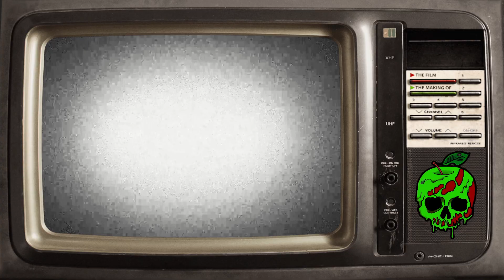Nightmare Shawqi 2 Full Game I WAKE UP IN A HOSPITAL BEING TERRORISED BY CHUCKY!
Today weplay the a new game on itch.io called nightmare shawqi 2 which is lightly based on the chucky doll, we awake in a terrifying hospital to realise we are being tormented by chucky but why!